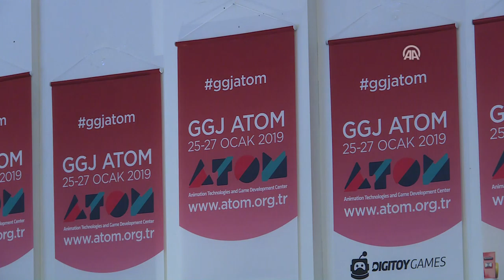25012019 Oyun geliştiriciler başkentte buluştu ANKARA